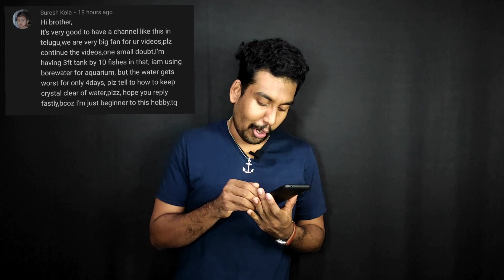REACTING TO SUBSCRIBER QUESTIONS EPISODE - 1 | IN TELUGU | AQUAFACTS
Guys in this video I have answered clearly to all the questions that one of the subscriber has asked me. I hope this video is very much useful to you go and watch it out.

top 10 best fish for beginners

bio media video